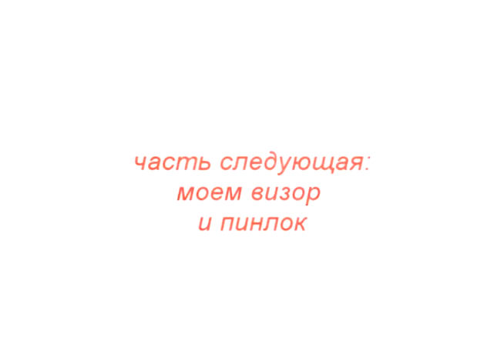Ухаживаем за шлемом. Часть 2. Визор и пинлок.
Мыть визор и пинлок рекомендуется руками мылом.
Даем визору и пинлоку подсохнуть, а затем аккуратно вытираем насухо.